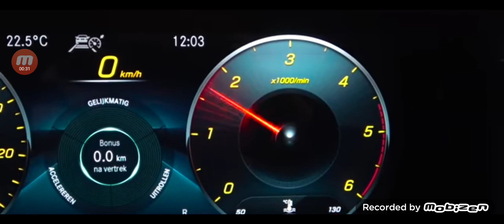Mercedes-Benz The Movie - Offical Trailer